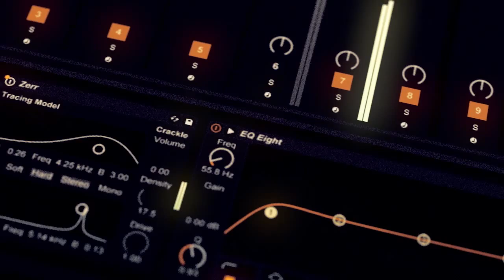AR Remix WIP